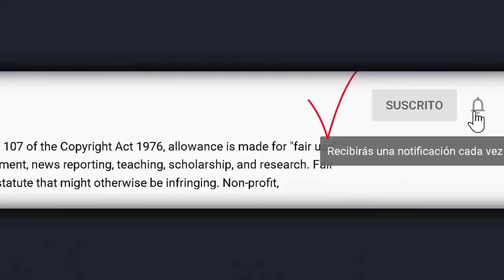Sarita baila mientras sus hermanos siguen buscando respuestas por la partida de José José